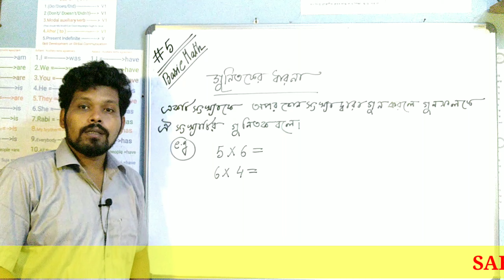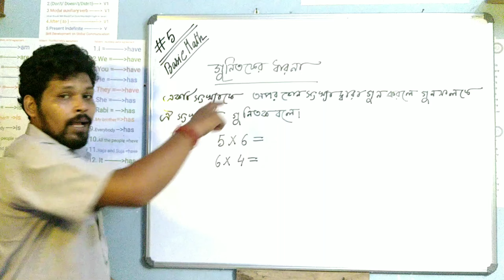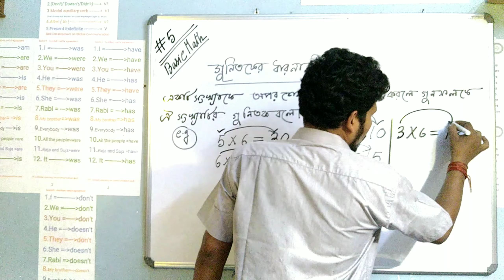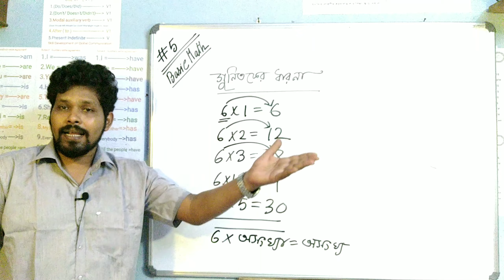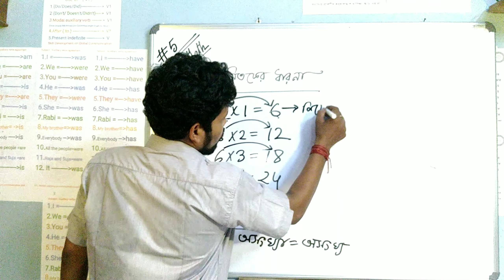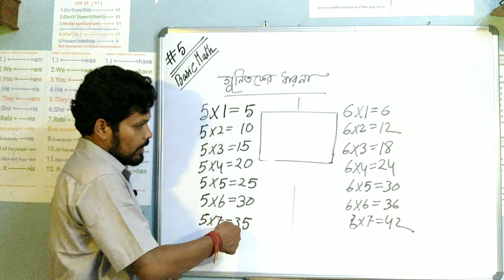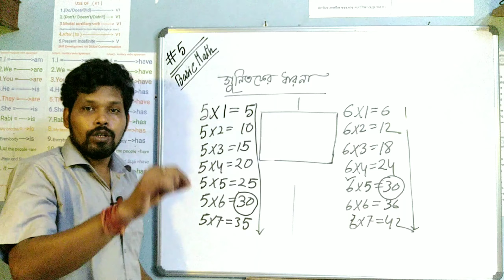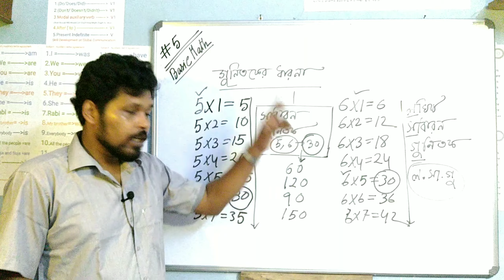JNVSTmath basic5 ,গুনিতক , সাধারণ গুনিতক ,ল সা গু, Multiple , Common multiple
প্রতিযোগিতা মূলক পরীক্ষা যেমন , নবদয় , রামকৃষ্ণ মিশন , সৈনিক স্কুল , সরকারি চাকরীর পরীক্ষা ইত্যাদিতে গুণিতক একটি বিশেষ গুরুত্বপূর্ণ অধ্যায় । এই ক্লাসে আজ আলোচনা করা হচ্ছে ভিত্তিমূলক আলোচনা ।
Multiple is one of the most important chapters of competitive math . Common multiple , L.C.M